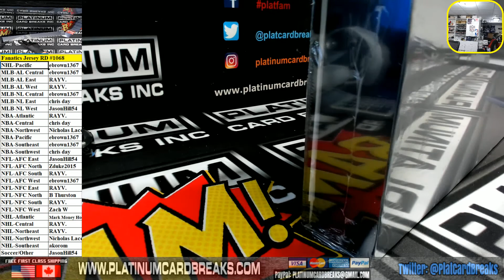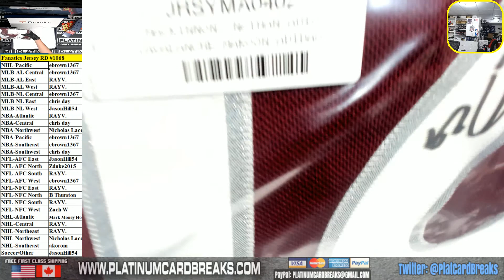Fanatics Authentic Autographed Multi Sport Jerseys Random Divisions #1068